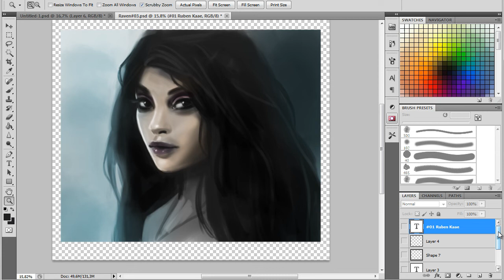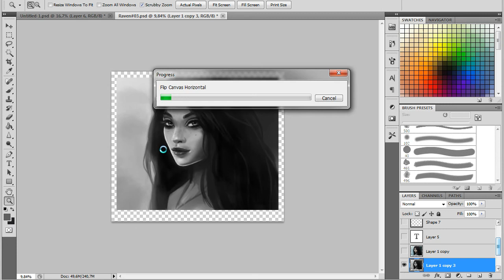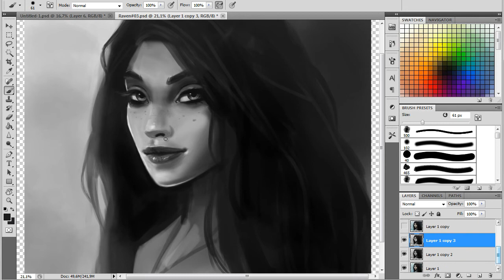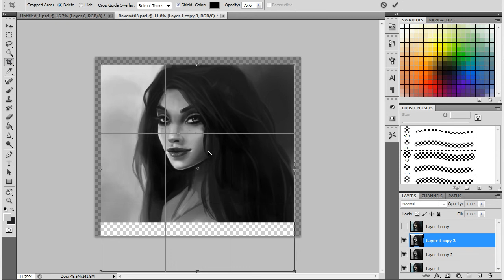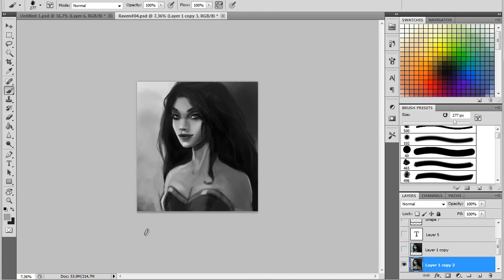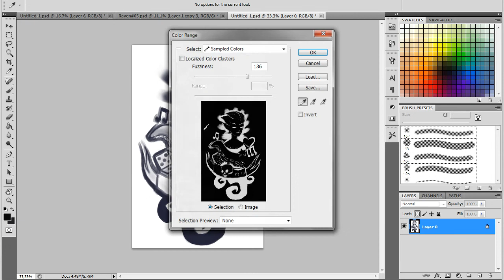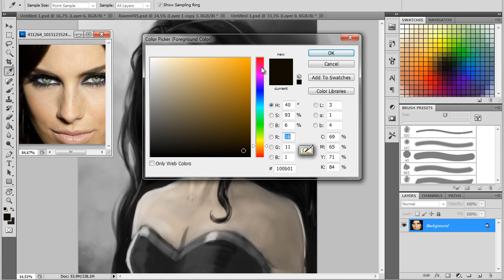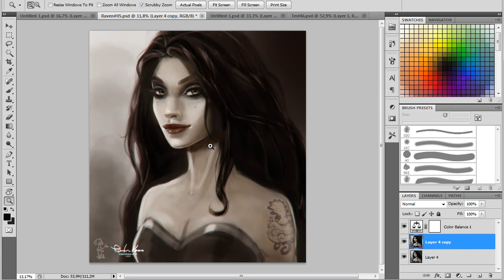Speed Painting Raven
Made on the basis of an old drawing that had some potentiale.